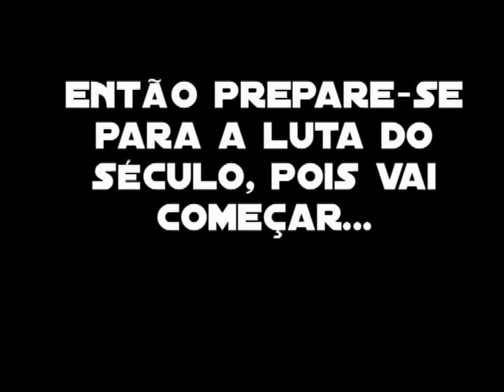VOLEI NO PARQUE DA CIDADE 3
UM DOS VIDEOS MAIS ESPERADOS DO ANO CHEGOU, COM UM GRANDE DESFILE NAS PASSARELAS, OS MELHORES MOMENTOS DO VOLEI E A LUTA DO SÉCULO.